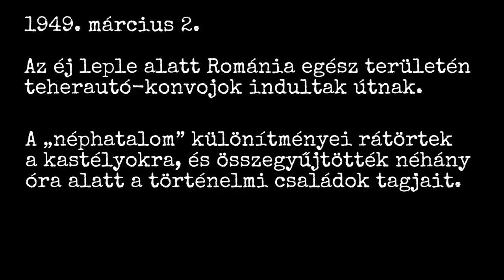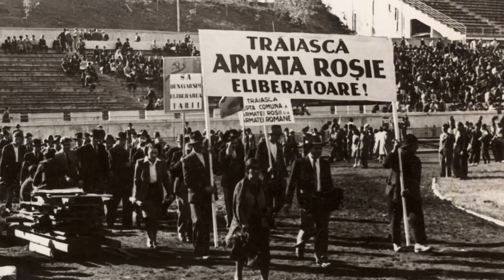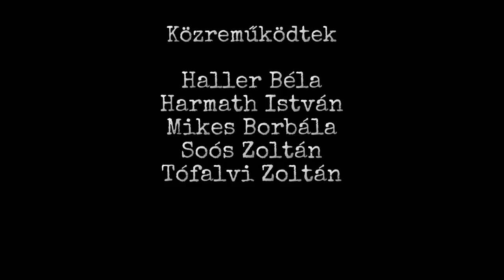Az erdélyi magyar arisztokrácia pokoljárása – 1949. március 2.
Romániában nem ismertek kíméletet 1949 húshagyókeddjén: néhány óra alatt összeszedték és teherautókra zsuppolták a társadalmi elit egykori képviselőit. A cél egy osztály kitelepítése és teljes megsemmisítése volt. Az az éjszaka máig hatóan meghatározza az erdélyi magyar arisztokrácia helyzetét.